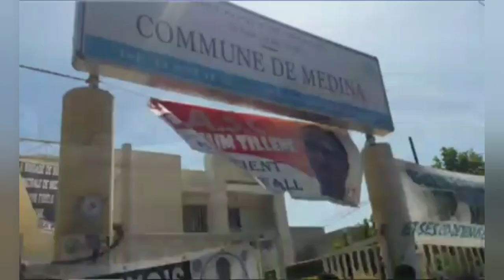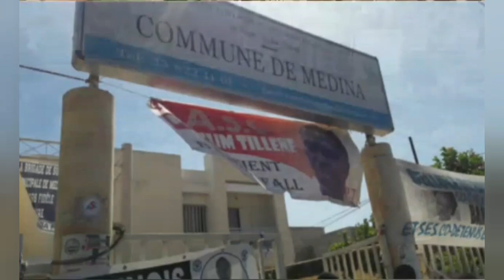Actualités de la semaine du Samedi 12 septembre 2020